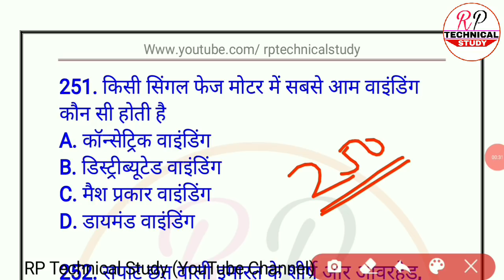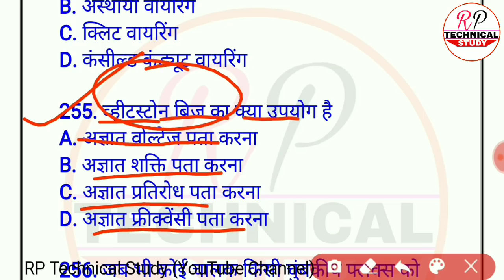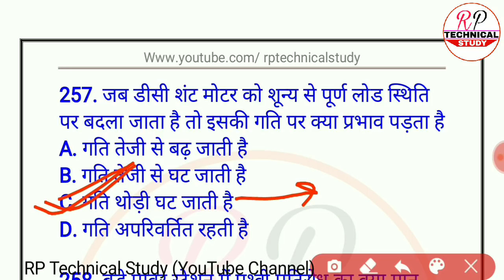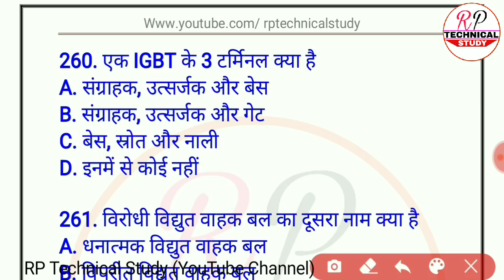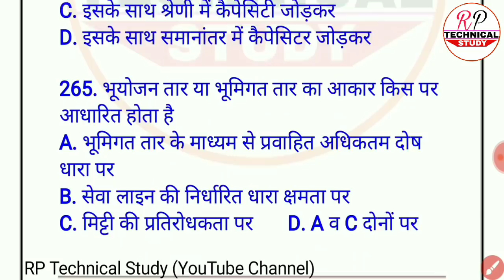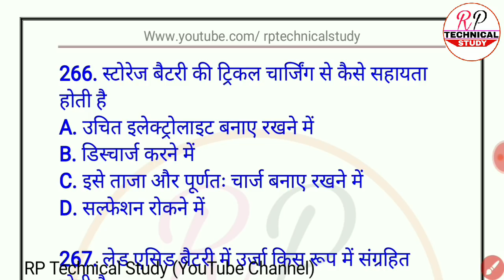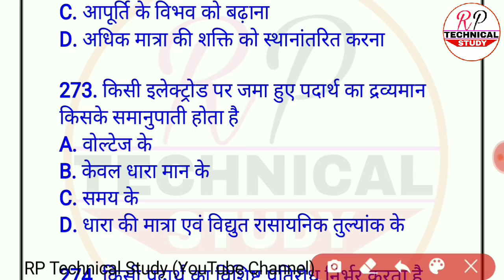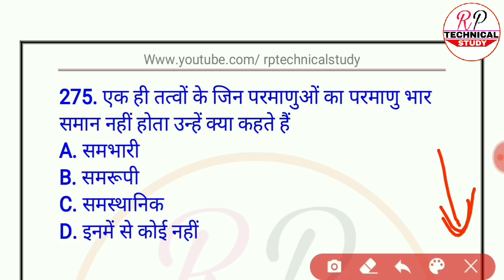Dmrc Electrician Maintainer Online Test No. (11) | Special for Delhi Metro, Jaipur Metro, Uppcl,